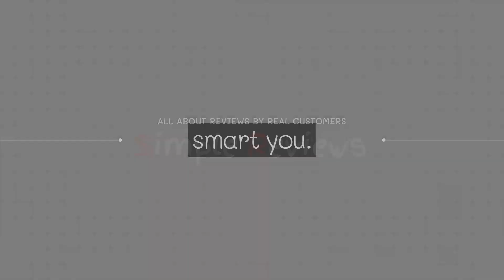Best 5 Neck Fan in 2024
5. SWEETFULL Neck Fan ($28)

4. PenKou Neck Fan ($30)

3. JISULIFE Neck Fan ($36)

2. Koonie Neck Fan ($25)

1. Prubensic Neck Fan ($28)

Neck Fan#Neck Fans#Best Neck Fan#Best Neck Fans